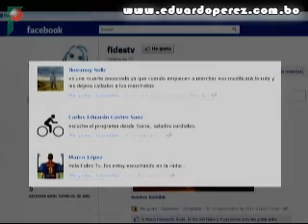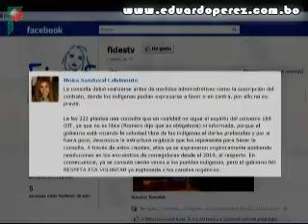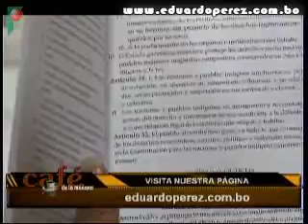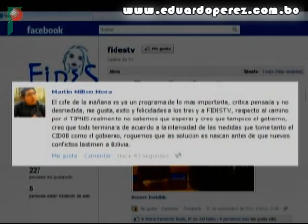Café de la mañana 270312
¿Qué medidas asumirá el gobierno ante el anuncio la 9º marcha de los indígenas del Parque Isiboro Sécure?, la medida fue confirmada por los indígenas, muchos expertos anticiparon un conflicto mayor, pero el gobierno también toma sus recaudos para hacer la consulta previa y obligatoria que se realizará a los habitantes de la región para decidir la construcción de la carretera. Éste y lo asuntos referidos, son debatidos por el programa El Café de la Mañana de la fecha en co-participación de los seguidores mediante facebook.